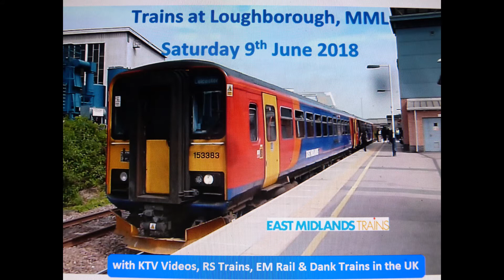Trains @ Loughborough, MML | Saturday 9th June 2018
Here we have 7/8 minutes of train action from Loughborough filmed on Saturday 9th June 2018.

Trains Featured; Class 43 (HST), Class 66, Class 153, Class 156, Class 158, Class 222

Passenger Operating Companies Featured; East Midlands Trains

Freight Operating Companies Featured – Freightliner